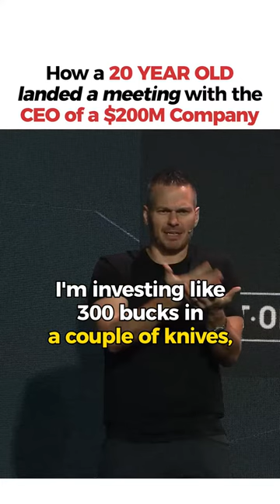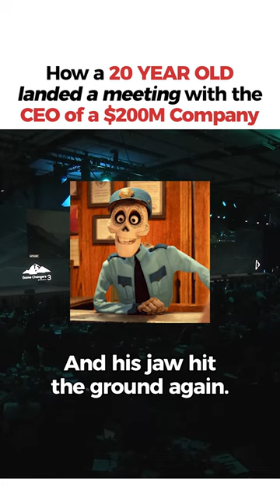How I cracked meeting with Millionaire at the age of 20? | Giftology